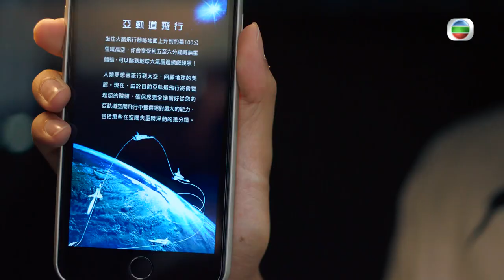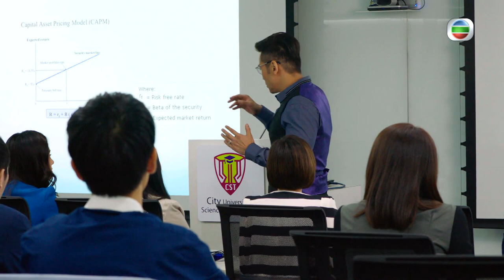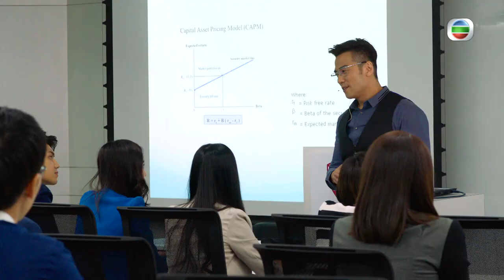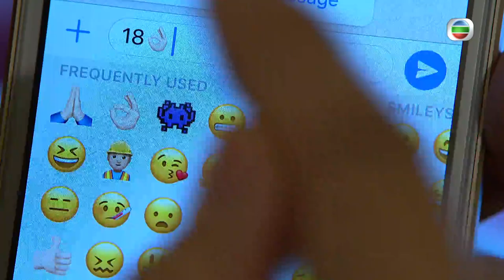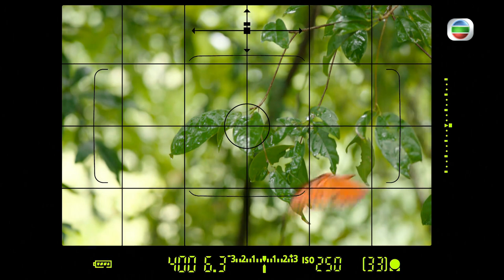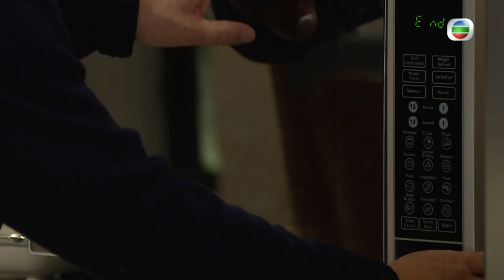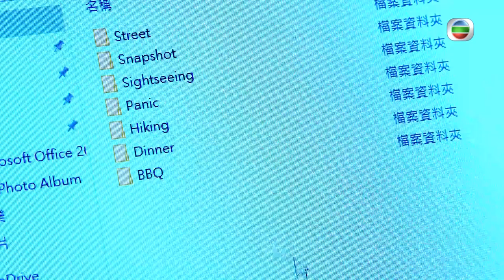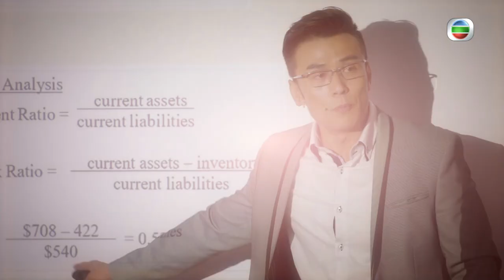[Eng Sub] | TVB Family Drama | Heart And Greed 溏心風暴3 10/40 | Louise Lee Ha Yu Bosco Wong | 2017